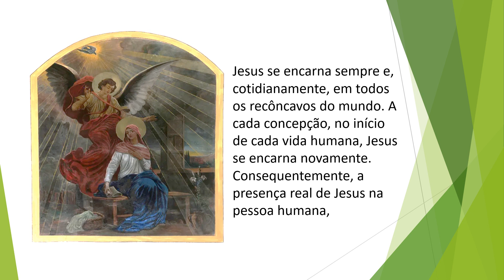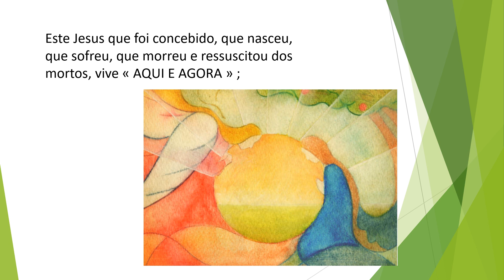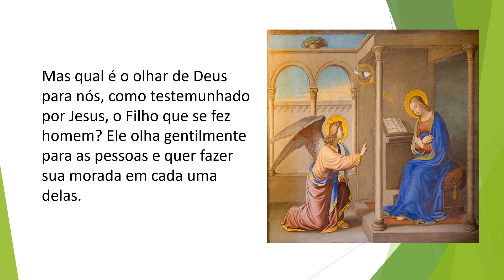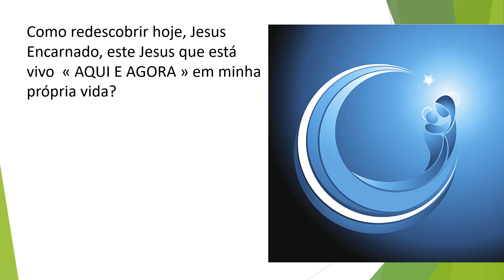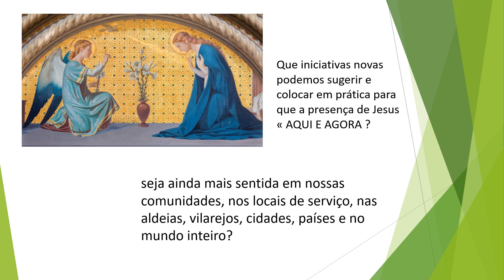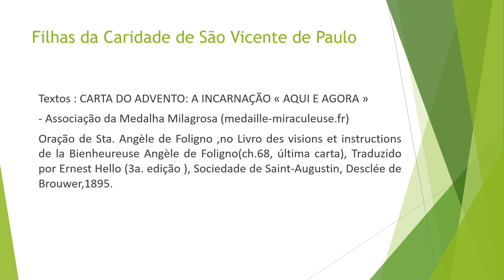Deus entre nós Dezembro 22 PT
A “Encarnação” é um dos mistérios centrais da espiritualidade de São Vicente de Paulo. Todo o período do Advento, assim como o Natal e o tempo do Natal, colocam o mistério da Encarnação no centro de sua mensagem.
A Encarnação significa que Deus se fez homem. Deus se torna um ser humano como nós. Deus se rebaixou ao nosso nível. Deus se identifica com cada pessoa individualmente, desde o início da humanidade até o fim dos tempos.